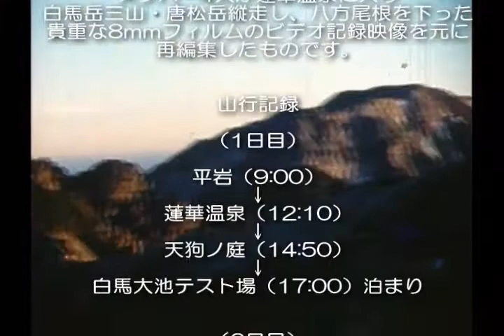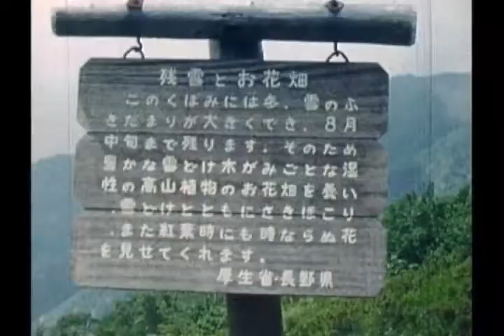後立山縦走(昭和47年夏)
今から36年前、昭和47年8月に山岳部メンバー4人で白馬大池から白馬岳・杓子岳・鑓ケ岳・唐松岳をに登った記録ビデオです。そして、高山植物のお花畑の八方尾根を軽やかに下る。8mmフィルムのDVD変換をメーカーにお願いして編集しています。